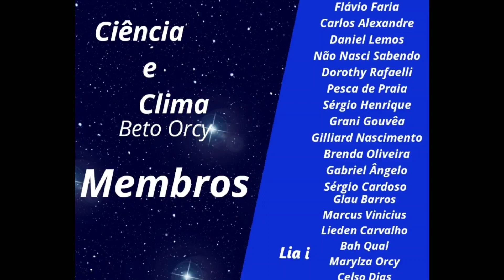Grande Meteoro flagrado em Minas Gerais e visto em SP e RJ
Um meteoro brilhante, do tipo “fireball”, foi registrado no céu de cidades mineiras nesta semana.

De acordo com informações do Brazilian Meteor Observation Network (Bramon), o fenômeno foi captado por câmeras na noite desta segunda-feira (3) nas cidades de Pedro Leopoldo, na Região Metropolitana de Belo Horizonte, Carmo da Mata, Lagoa da Prata, Oliveira, Santo Antônio do Monte, São Francisco de Paula, no Centro-Oeste e Patos de Minas, no Alto Paranaíba.